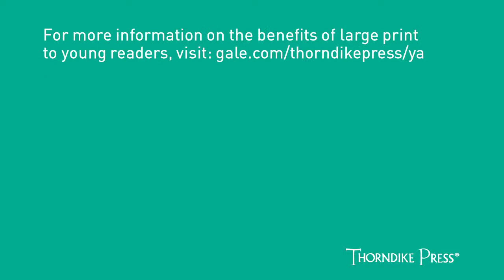Thorndike- Middle School Reading Specialist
Bernice Homel, a middle school reading specialist, explains how large print books make a positive impact on her students.